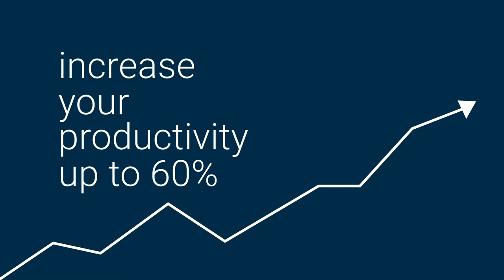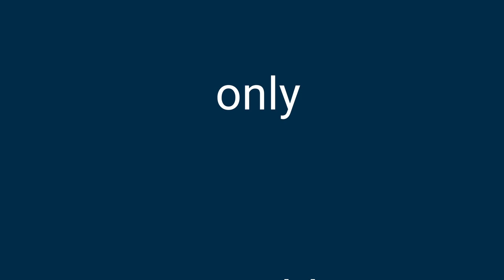CAD+T - The Solution for your Joinery Business!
You are an interior designer and experience some challenges with your joinery business?
We have your solution! Increase your productivity up to 60% with our professional software which technology is always up to date! You will spend less time in production and get best consulting from us.
So you can make your idea - your dream of living - finally reality! Create perfect results and get happy clients!
Only possible with CAD+T - Software for Interior Design and Production.